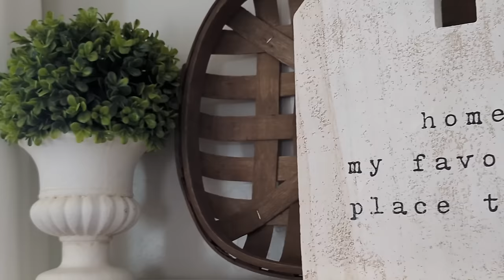🌷 2024 COZY COTTAGE FARMHOUSE SPRING DECORATE WITH ME│SPRING DECORATING IDEAS│DECORATING FOR SPRING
In today's video I'm decorating my dining room for spring!  Get tons of cute, cozy and simple spring decorating ideas for your home! Make sure to come back to see how I decorate more of my home!

WALL SHELF
CORNER SHELF
TABLE RUNNER:
COFFEE TABLE BOOK
THROW BLANKET
WHITE NAPKINS
SAGE GREEN PILLOW COVERS
WATERING CAN
FLAMELESS CANDLES
GREEN STEMS
SPRING WALL ART
BROWN CANDLE HOLDERS
VINTAGE FRAME
RUSTIC VASE

My name is Sara and I'm a wife, mother and lover of all things home decorating, homemaking, crafting, cleaning and just making our home special for my family. Thanks for visiting and I hope you enjoy! 🤍